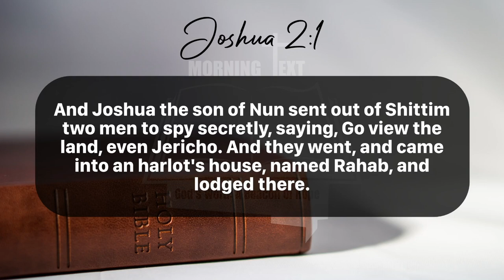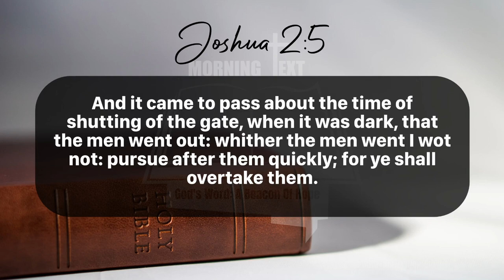Morning Inspiration and Bible Verse. (Joshua 2:1-5) Monday, June 10, 2024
Joshua 2

1 And Joshua the son of Nun sent out of Shittim two men to spy secretly, saying, Go view the land, even Jericho. And they went, and came into an harlot's house, named Rahab, and lodged there.

2 And it was told the king of Jericho, saying, Behold, there came men in hither to night of the children of Israel to search out the country.

3 And the king of Jericho sent unto Rahab, saying, Bring forth the men that are come to thee, which are entered into thine house: for they be come to search out all the country.

4 And the woman took the two men, and hid them, and said thus, There came men unto me, but I wist not whence they were:

5 And it came to pass about the time of shutting of the gate, when it was dark, that the men went out: whither the men went I wot not: pursue after them quickly; for ye shall overtake them.